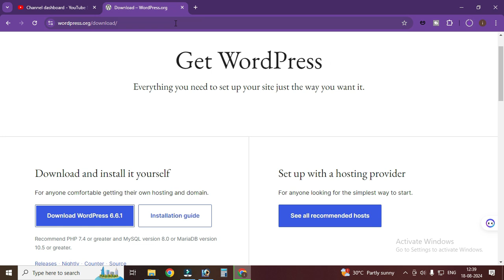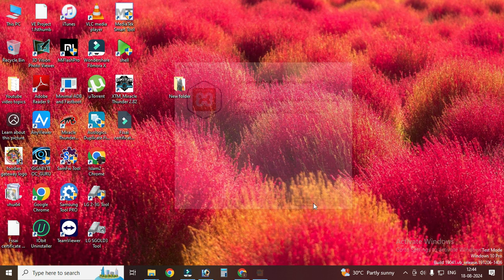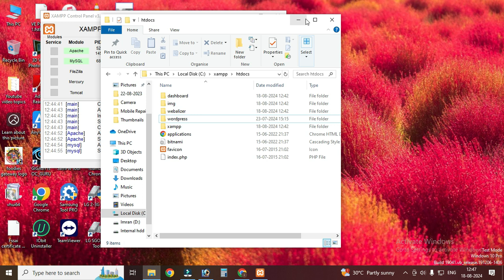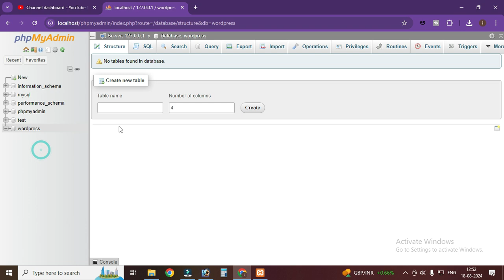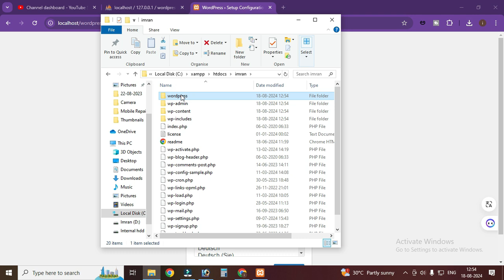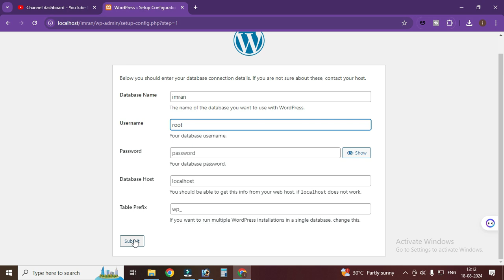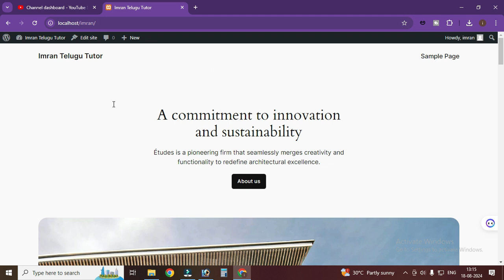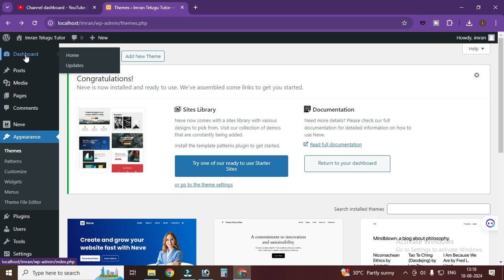How to Set Up WordPress on Localhost in Windows | Offline Website Creation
How to Install WordPress in Localhost on a Computer to Build Website Offline on Windows - 2024 Method

WordPress is a free and open-source content management system written in PHP and paired with a MySQL or MariaDB database. AND...
XAMPP is a free and open-source cross-platform web server solution stack package developed by Apache Friends, consisting mainly of the Apache HTTP Server, and MariaDB database.

Now our main question is How to use WordPress for free?
For that first need to Install the Xampp server on Windows 10...

This page will lead to the Xampp download on Windows 10. So click on download and it will start downloading automatically.

Step 2. After downloading, double-click on the installation file to install Xampp Server on your Windows 10 OS. 64 bit. In my video, I have guided you step-by-step on how to install the Xampp server. Just follow that if you are facing any issues.

Step 4. Now it's time to download WordPress! So for that go to the official site of wordpress.org.

Step 5. Now download the WordPress using the above link and extract in htdocs.

Step 6. Now open the browser and type localhost/WordPress

Step 7. Open a new tab and go to PHPMyAdmin. There you need to create a database by the name "WordPress".

Topics addressed in this tutorial:
How To Download WordPress on Localhost
Install WordPress on Windows 10/11

Searched Terms About this Video on Google & Youtube
WordPress tutorial
how to install WordPress locally
how to install WordPress in Cpanel
how to install WordPress in Xampp
xampp bitnami wordpress install
WordPress install
how to install WordPress 2024
install WordPress,WordPress tutorial 2024
how to install WordPress in Cpanel step by step
WordPress 6
WordPress install in xampp
install wordpress on localhost
install WordPress locally
turn your pc into a web server
wordpress on localhost with xampp
wordpress installation xampp hindi
xampp Wordpress
xampp me wordpress kaise install kare
xampp wordpress installation
xampp installation
xampp server installation on windows 10
wordpress installation localhost xampp
wordpress installation xampp
WordPress install localhost
xampp kaise install kare